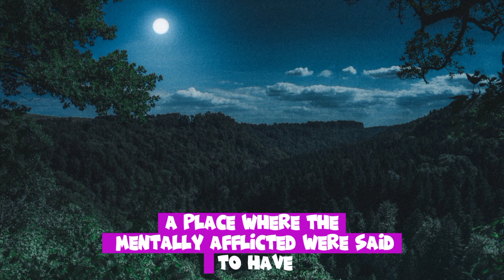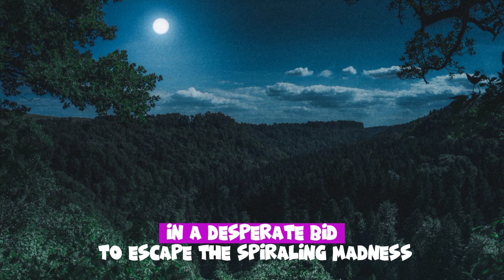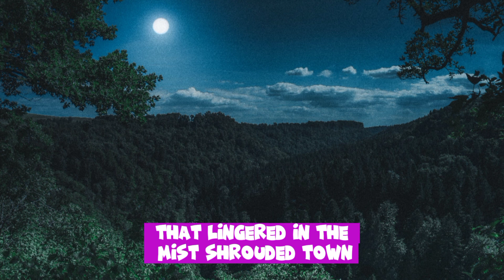Whispers of the Forgotten: Exploring the Haunting Secrets of Misthaven's Whispering Sanitarium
Dive into the chilling abyss of Misthaven's Whispering Sanitarium with Mr. Dark Riddles! 🌫️👻 Join me on a journey through spine-tingling tales and explore the haunting secrets buried within this eerie small town. From true scares to creepy stories, brace yourself for a night of terror. Are you ready to unravel the Whispers of the Forgotten?